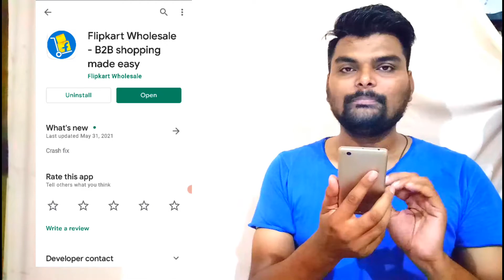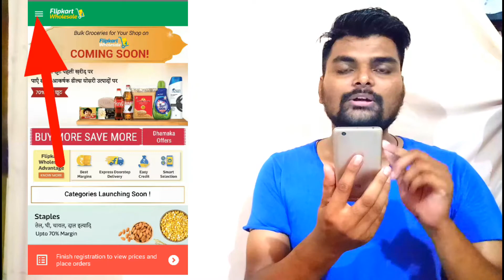Flipkart Wholesale App